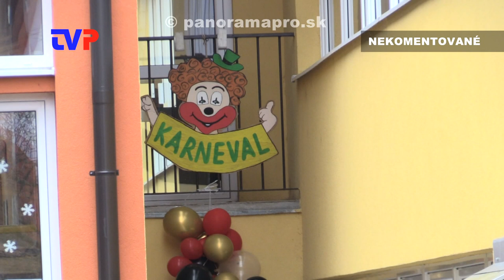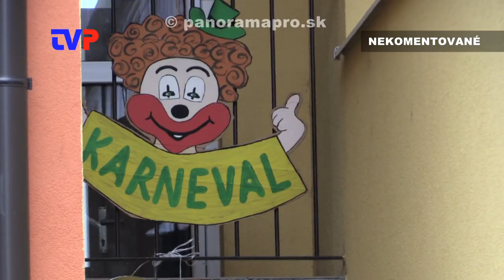Karneval v škôlke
Deti z MŠ v Žarnovici si vo fašiangovom období urobili v škôlke karneval.